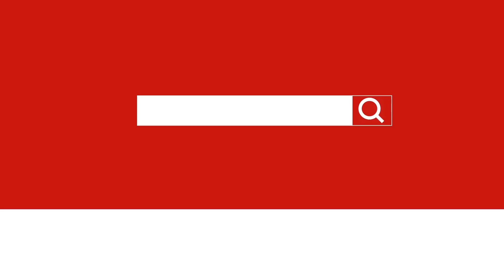President NSU CIU Comrade IfeOluwa Wole-Osho Independence Speech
The President of Nigerian Student Union of Cyprus International University gave an exclusive independence speech to celebrate the 57th Independence of Nigeria.